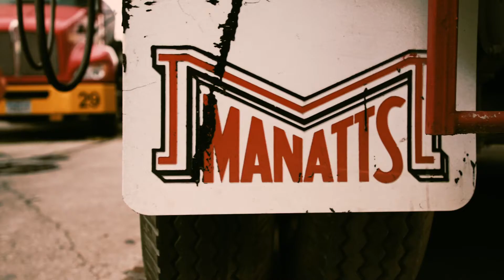Manatt's Professional Drivers